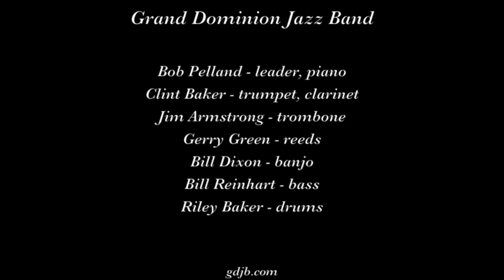Grand Dominion Jazz Band "At the Mardi Gras"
The Grand Dominion Jazz Band plays "At the Mardi Gras" on March 3, 2019 at the 39th Annual Jazz Bash by the Bay in Monterey.